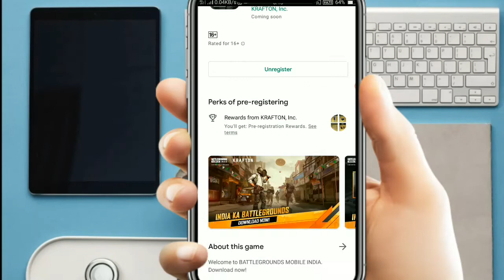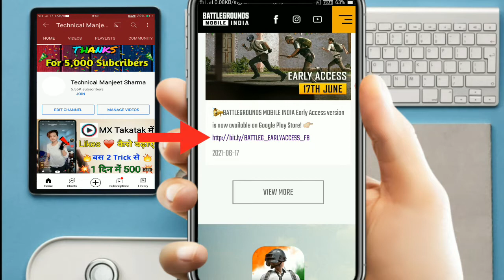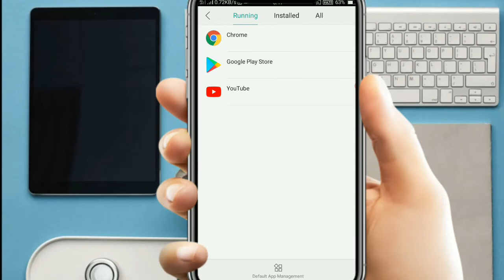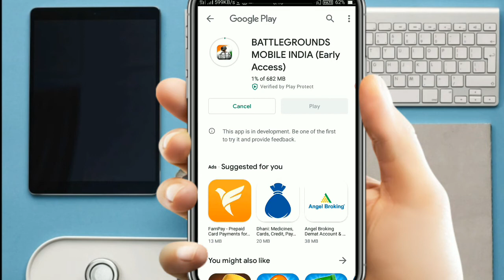battlegrounds mobile india game kaise download kare | how to download battlegrounds mobile india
About this video:- hello friends is video me
battlegrounds mobile india game download karne ka tarika bataya hu!!

1. battleground mobile india
3. battlegrounds mobile india
4. battleground mobile india gameplay
5. battleground mobile india pre registration
6. how to download battleground mobile india
7. how to download battleground mobile india early access
8. how to download battleground mobile india
9. early access from play store
10. how to download battlegrounds mobile india without pre-register
👉Some Equipments for youtube videos :-
○Boya By-M1 mic
○Ring light
○Ring light Stand
○Green screen
○Green screen Stand
○Oppoa57(i use)